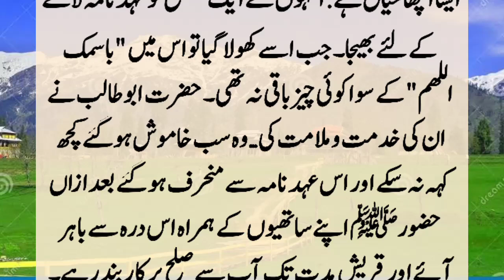Story Of Holy Prophet And Hazrat Abu Talib | Hazrat Abu Talib Ka Qisa | Lost info stories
When Quraysh Makkah because of the support of Hazrat Abu Talib The Holy Prophet (peace be upon him) was unable to argue with knowledge, so they wrote a covenant together and took an oath in the name of God, and then something like this happened. ?